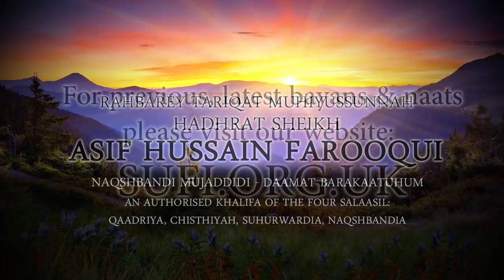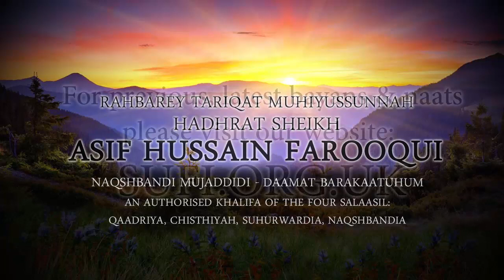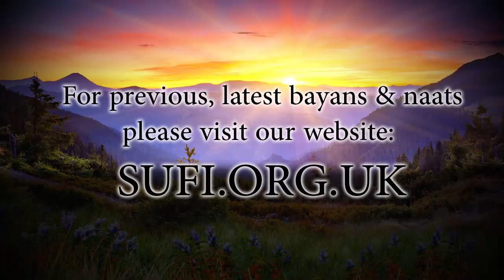Clips How Can Our Ibadah be Acceptable? - by Hadhrat Sheikh Asif Hussain Farooqui Naqshbandi (UK)